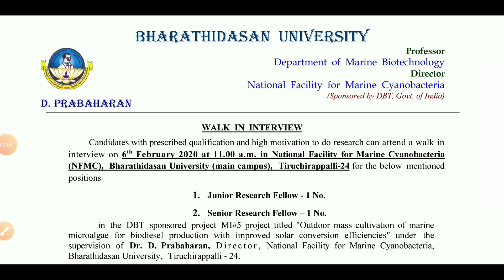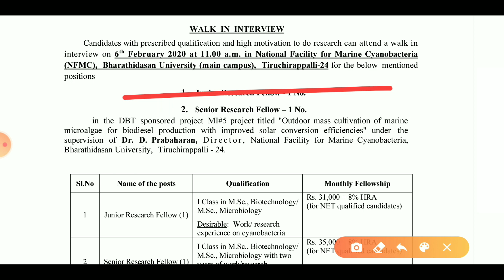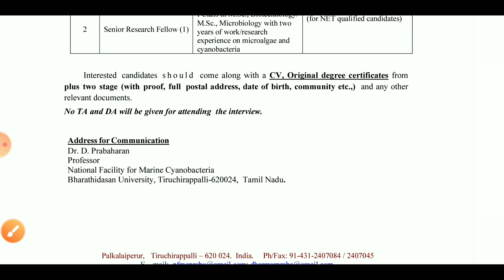தமிழக அரசின் கல்வி துறையில் நேரடி வேலைவாய்ப்பு|TN Education board jobs|Tamil jobs